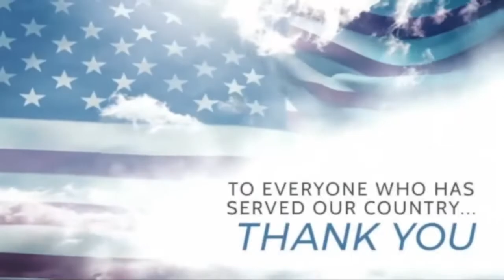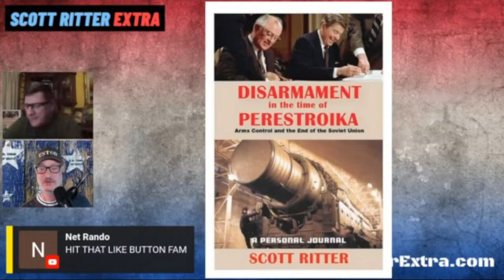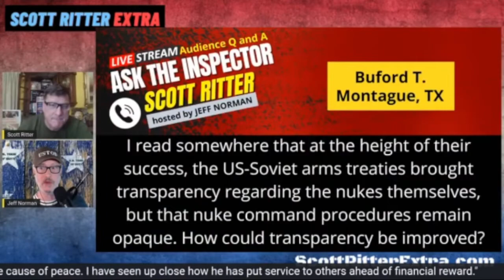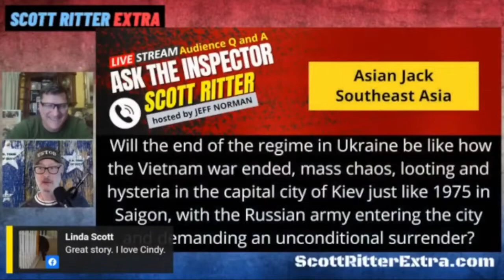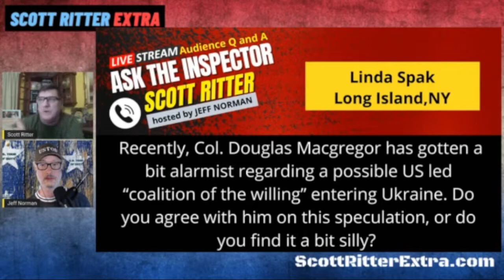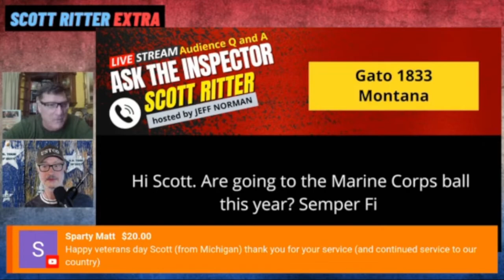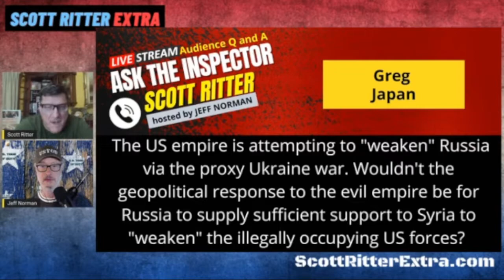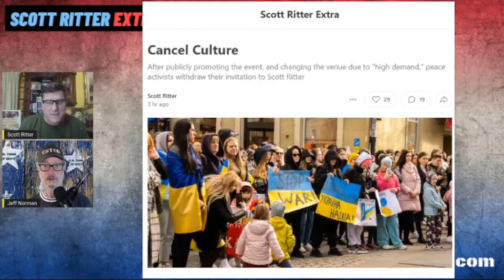Скотт Риттер Extra EP 20 Спросите инспектора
Сбер- ваша поддержка
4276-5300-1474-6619